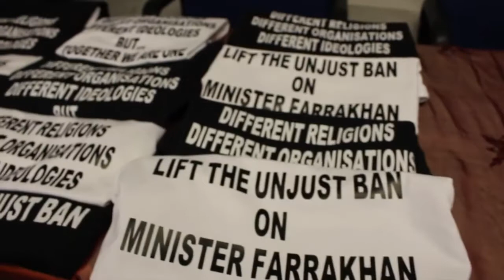"Nation Of Islam UK"- Defending The Honorable Minister Louis Farrakhan Part 142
Abdul

Experience an evening of love and unity as we come together as one to enjoy a night of edutainment and messages of solidarity on the lifting of the unjust ban on the Hon. Minister Louis Farrakhan entering the UK.

As-Salaam Alaikum!